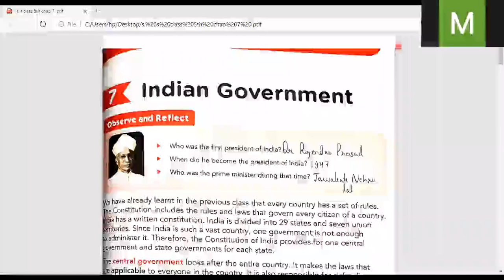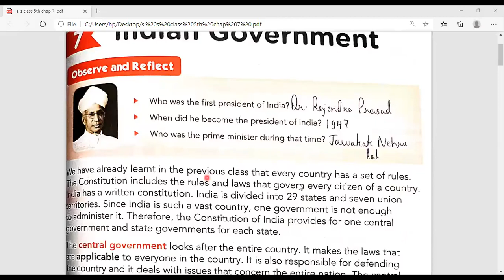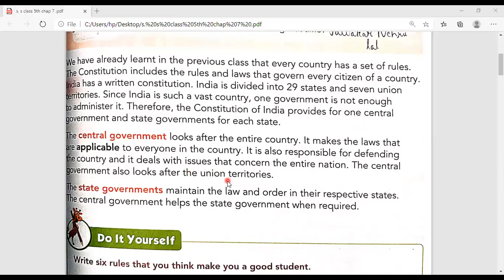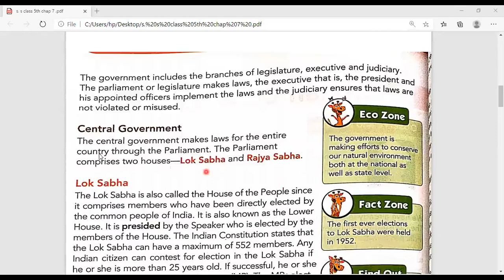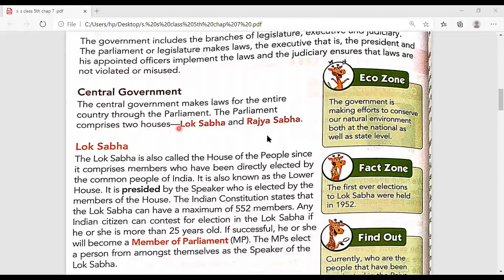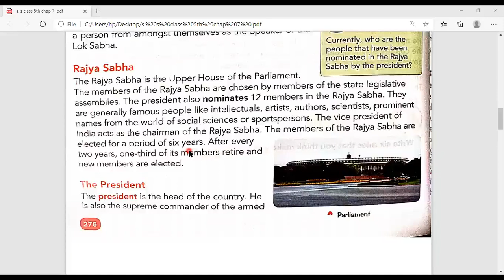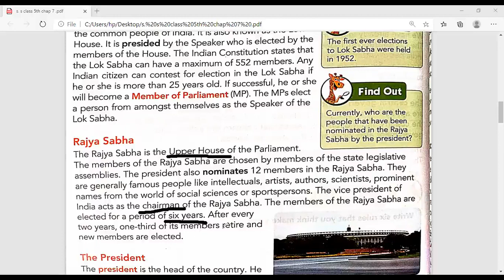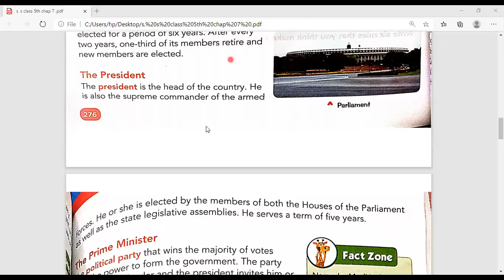Class: 5th Social Science, Ch.7 Part-1